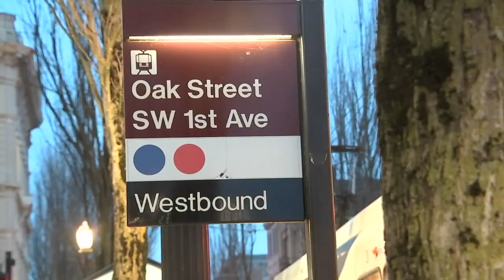Two suspects detained after Christmas morning robbery and stabbing in downtown Portland